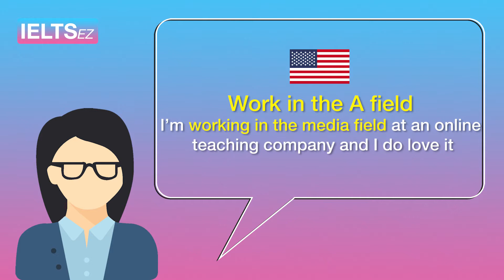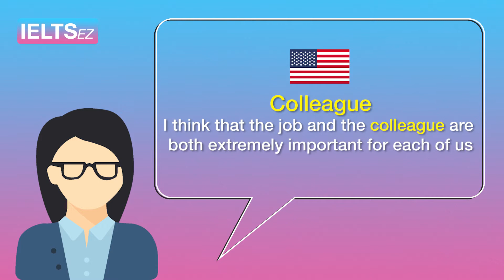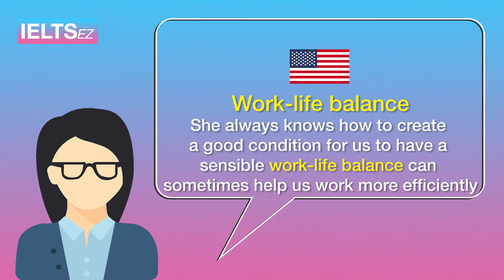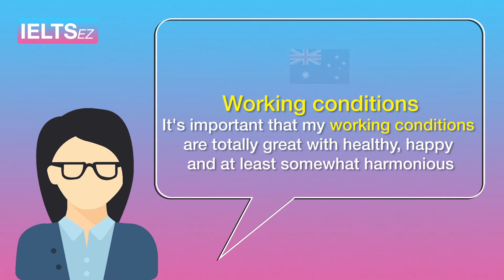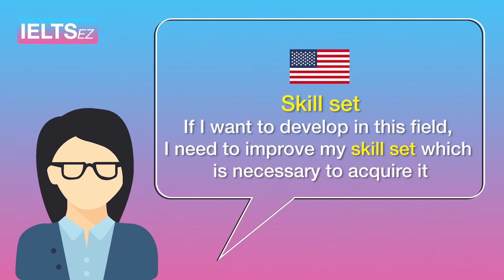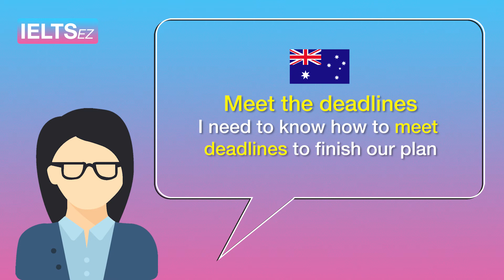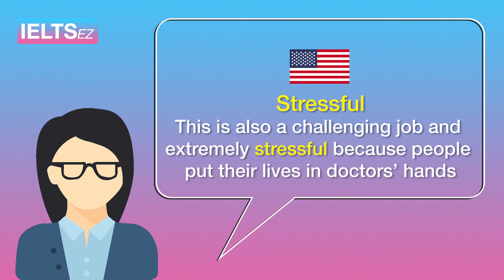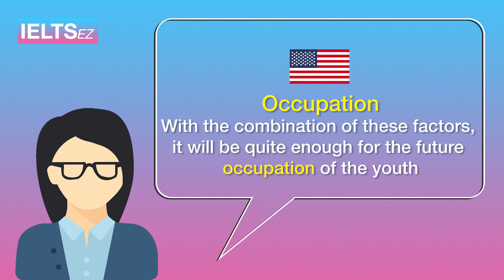IELTS Speaking Test | WORK - IELTS words and samples in used for 6.0 to 7.5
1. Work in the A field
I’m working in the media field at an online teaching company and I do love it.
2. Flexi-time
I love this job because it has flexi-time at the workplace.
3. Colleague
I think that the job and the colleague are both extremely important for each of us.
4. A nine-to-five job
Most people I know work a nine-to-five job.
5. Shift work
I don’t have to do shift work.
6. To work overtime
I don’t have to work overtime.
7. An inspirational boss
I have an inspirational boss.
8. Work-life balance
She always knows how to create a good condition for us to have a sensible work-life balance can sometimes help us work more efficiently.
9. A rewarding job
I have a very rewarding job as I work with children and I help in their development.
10. Working conditions
It's important that my working conditions are totally great with healthy, happy and at least somewhat harmonious.
11. Stuck behind a desk
Instead of stucking behind a desk, I have a lot of chance to go out to meet clients or reporters and journalists.
12. A challenging job
This is a challenging job, but there is no doubt that it can be equally rewarding.
13. Skill set
If I want to develop in this field, I need to improve my skill set which is necessary to acquire it.
14. A good team player
I do need to be a good company person and a good team player as well.
15. Meet the deadlines
I need to know how to meet deadlines to finish our plan.
16. Stressful
This is also a challenging job and extremely stressful because people put their lives in doctors’ hands.
17. A well-paid job
This is a well-paid job with the respected social status.
18. Social status
19. A blue-collar job
Men usually have good conditions of health than women, so most of the men are more suitable for the blue-collar jobs than women.
20. Occupation
With the combination of these factors, it will be quite enough for the future occupation of the youth.